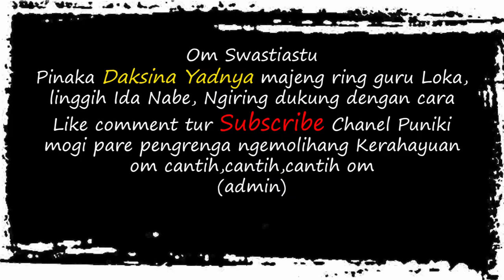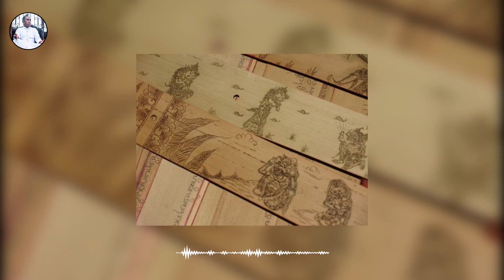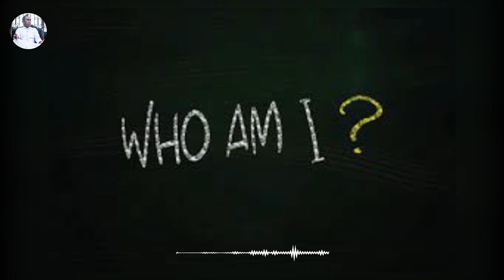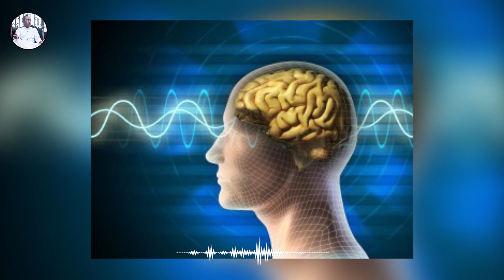Bima dan Dewa Ruci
Dimanakah Wrekodara mendapatkan tirtha pawitra sari? kisah yang sangat utama untuk mengenali jati diri yang sebenarnya,
kita ikuti sampai habis ,,,
(admin)